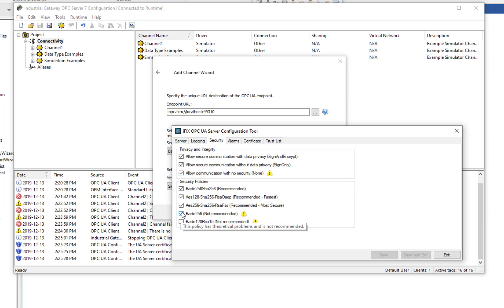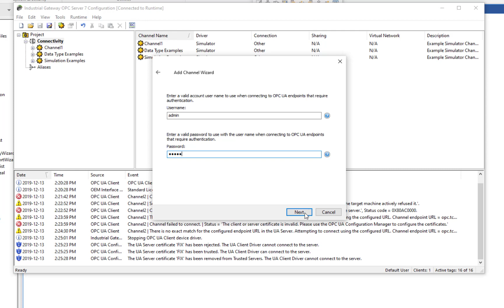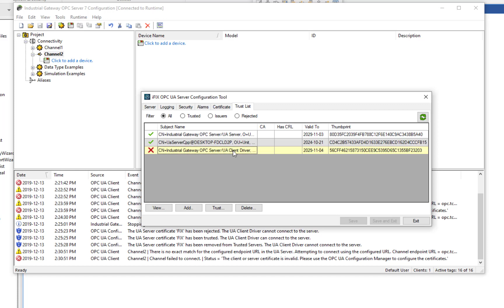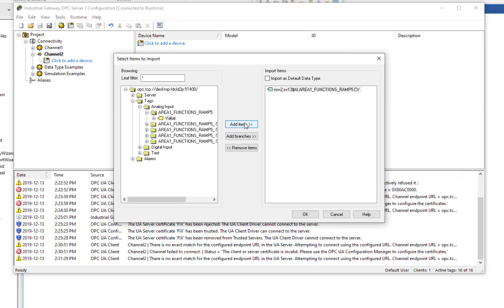Connect IGS UAClient to iFIX UA Server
See a walk through of connecting an IGS UA client to iFIX UA server.

iFIX HMI/SCADA delivers faster time-to-insights and improved efficiency for plant operators. It leverages the latest HMI/SCADA technologies that deliver faster time-to-insight and greater efficiency for operators, while providing rapid application development for system integrators. In addition to a new HTML5 optional interface, iFIX features a new graphical engine to modernize the HMI/SCADA experience. The intuitive user experience reduces operator errors and improves response time to events and incidents.

This new generation of software combines proven HMI/SCADA capabilities—used by thousands of organizations around the globe-with new advanced features to deliver best-in-class results.